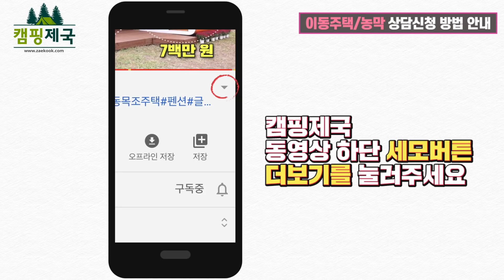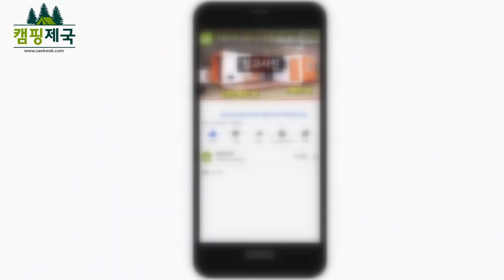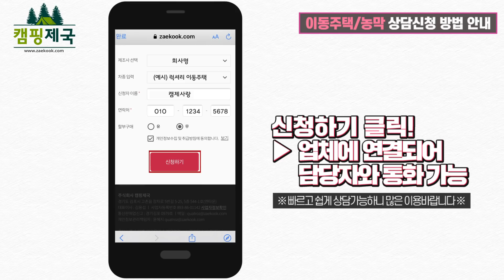외형은 다소 투박해보였지만 실내 레이아웃은 정말 마음에 들었습니다~!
▶농막 제작 전화문의 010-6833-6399